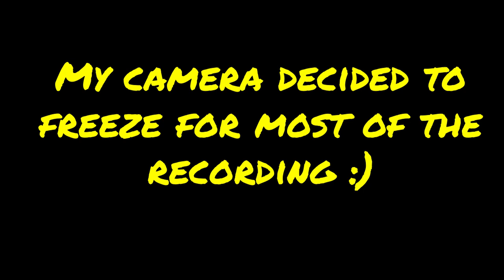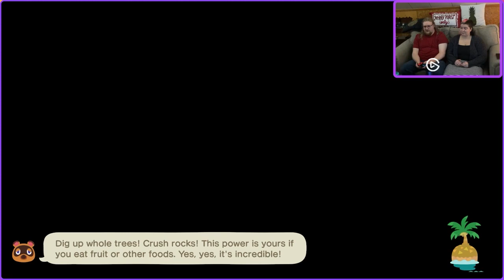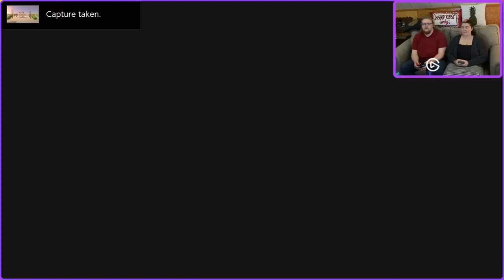My Fiancé Shows Me Animal Crossing! - Part 7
Hey all! This is pretty much just a vod of our super chill Animal Crossing stream on Twitch. Enjoy!